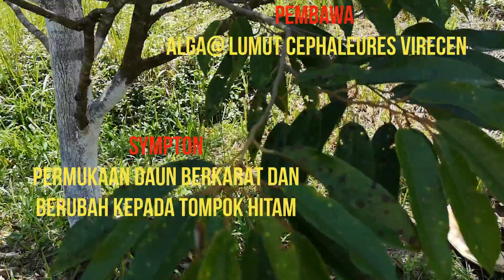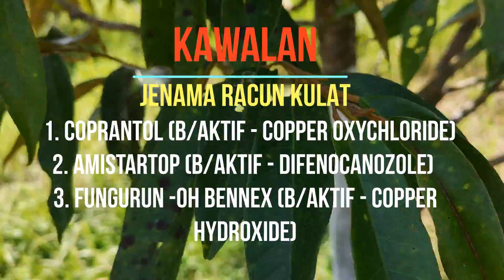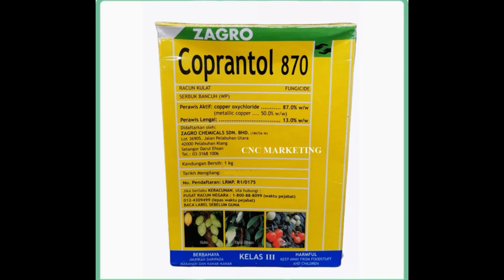# 32 PENYAKIT KARAT DAUN... LAYAN JE.. INSHA ALLAH ADA UBATNYA.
Penyakit karat daun atau bintil alga jarang2 berlaku dan kebiasaanya berlaku pada musim hujan dan hanya daun2 dibahagian bawah sahaja yang terkena dan jika dibiar berkemungkinan akan menyebabkan permukaan daun menjadi tompok hitam dan akan mengurangkan proses fotosintisis. saya juga sertakan langkah kawalan jika terkena dan selamat mencuba jika pokok durian anda terkena serangan tersebut.Terima kasih kerana sudi menonton video saya. Harap dapat memberi manfaat.